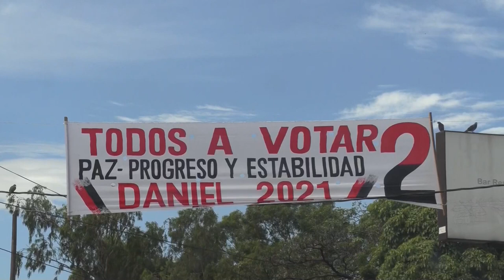Más de 4,4 millones de nicaragüenses convocados para votar este domingo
Más de 4,4 millones de nicaragüenses están convocados para acudir a las urnas mañana, domingo, con el objetivo de elegir al presidente y vicepresidente de Nicaragua, 90 diputados ante la Asamblea Nacional y 20 representantes ante el Parlamento Centroamericano.